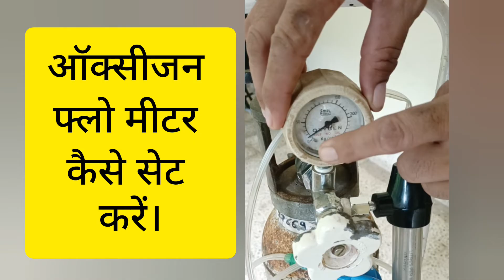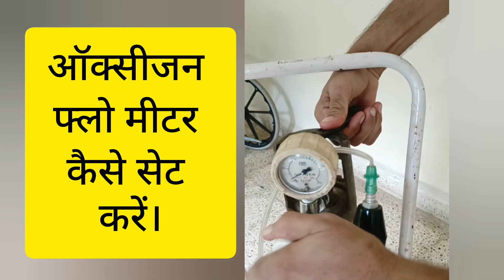ऑक्सीजन फ्लो मीटर कैसे सेट करें? How to set up an oxygen flow meter? Gordhan Ram